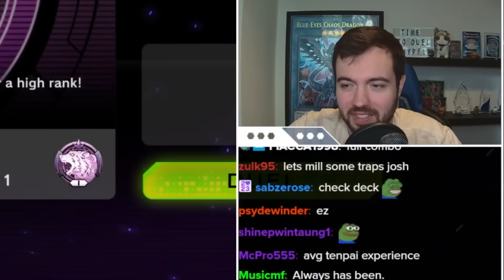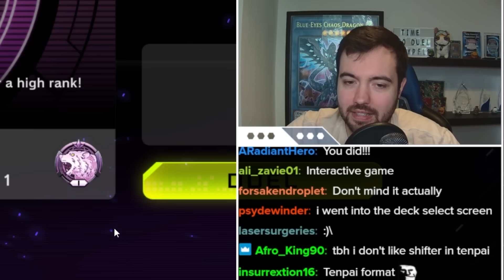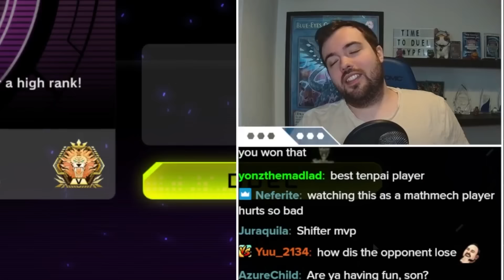The Tenpai Experience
Pokemon Stadium - Kids Club
Golden Eye 007 - Bunker
Mario Kart 8 Deluxe - Toad Harbor
Super Smash Bros Melee - Icicle Mountain